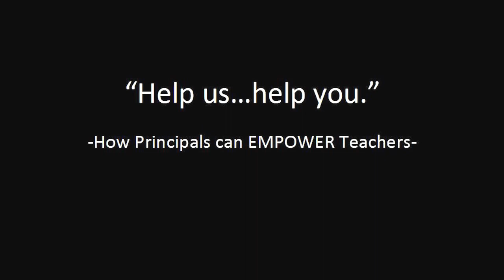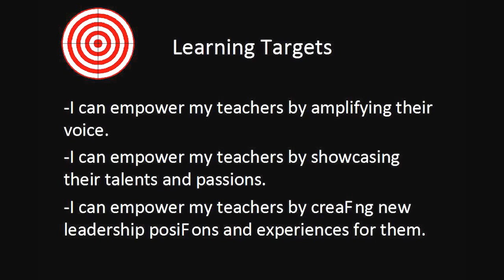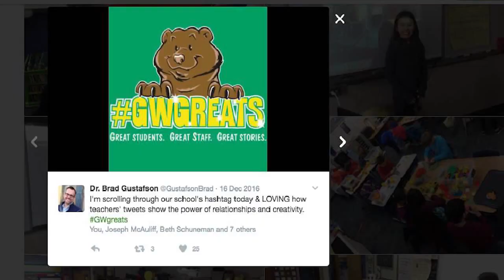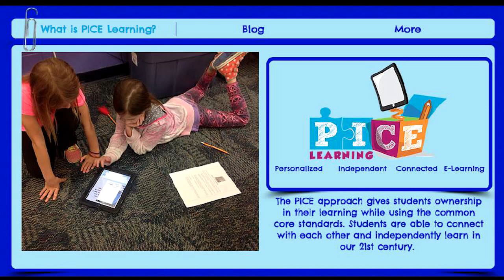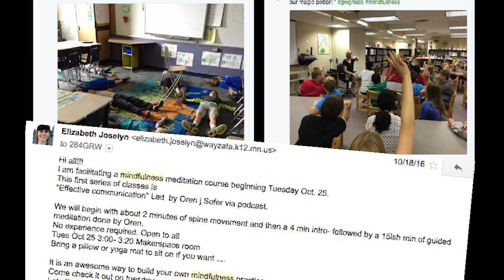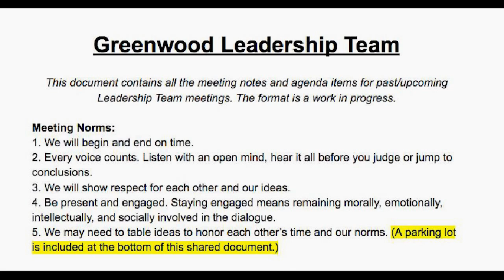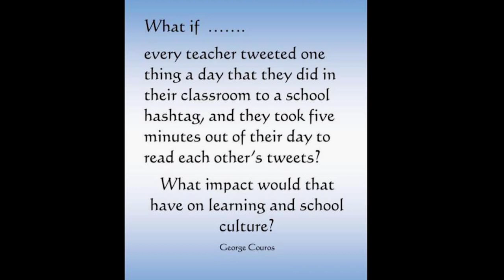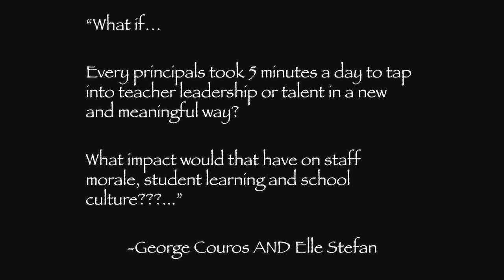How Principals Can Empower Teachers - Elle Stefan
Ellen Stefan from Greenwood Elementary shares how principals can empower the teachers in their schools.

If you're not empowering your teachers...who is empowering the students?!

Empowerment to implement things like..
-21st Century Learning
-Technology
-Alternative Seating
-Passion Hour
**Supporting our personal lives outside of school/being a teacher